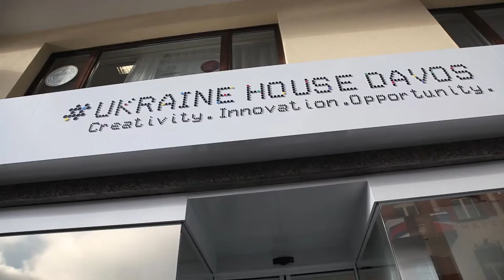Ukraine House Davos, New Energy: Powering Economies of the Future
Have a closer look at "New Energy: Powering Economies of the Future" panel that took place yesterday. The panel featured Boris Balan (VP: Europe, Northland Power), Carlos Pascual (Senior Vice President, IHS Global Energy, International Affairs), Olga Bielkova (MP of Ukraine) and Thomas Eymond-Laritaz (Managing Director, Mercury’s) as a moderator.